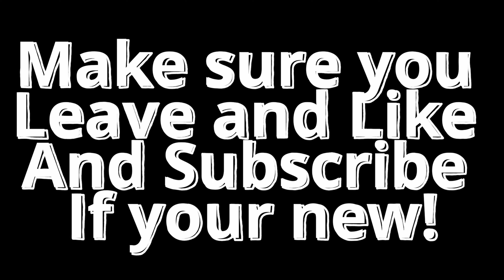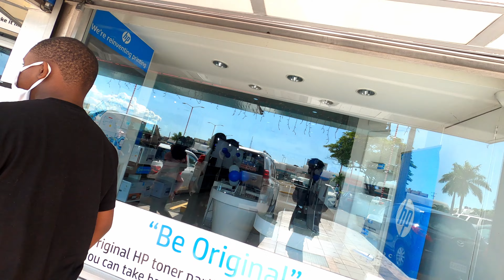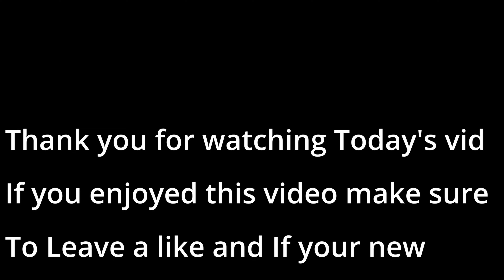Visiting Jamaica for the first time!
In this video I visited Jamaica for the first time.  I hope everyone enjoys this video!